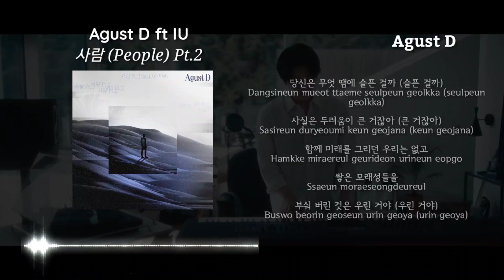(8D Audio + Lyrics) Agust D ft IU (아이유) - 사람 (People) Pt.2 [USE HEADPHONES🎧]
So far away, you're gone Getting far away Too far away, you're gone I know, I have to know, yeah

Thank you for visiting this video

● Make sure use headphones
● Feel the 8d audio experience

If you have a request, please leave it in the comments, we will provide the best for you